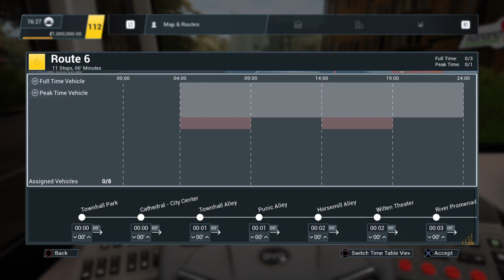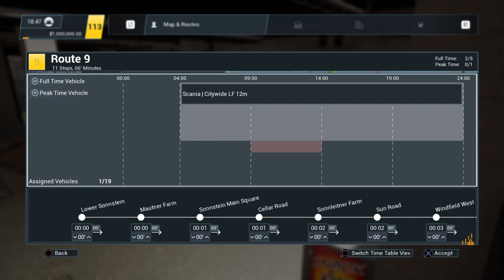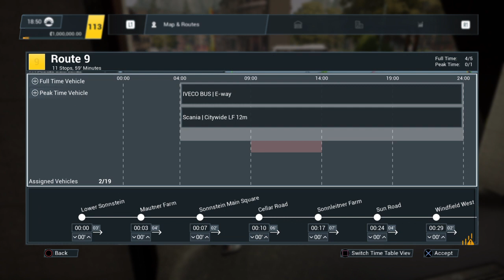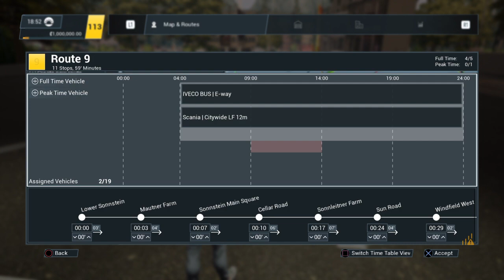Bus Simulator 21_20230119202600